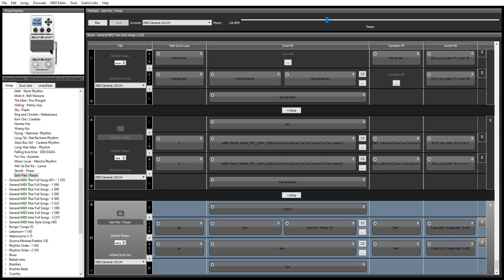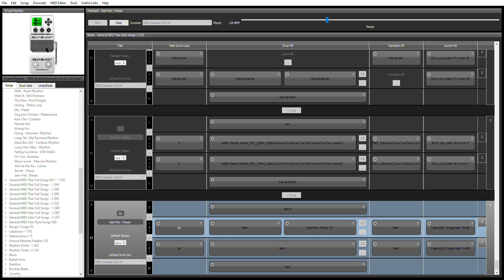BeatBuddy x midigeneraldrumset : ทดสอบจังหวะ Percussions